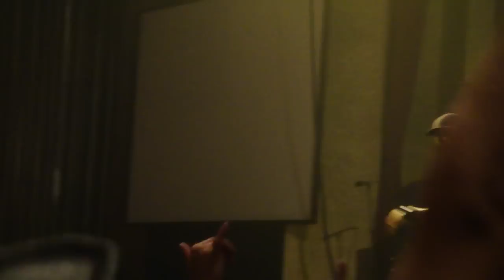Cypress Hill Live "Insane in the Membrane" Hard Rock Live Orlando 8-20-2010